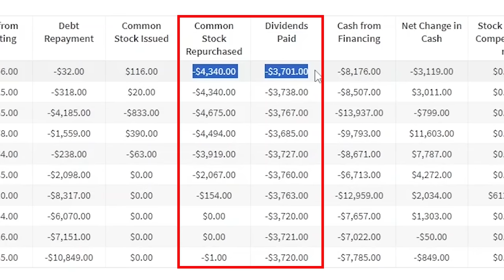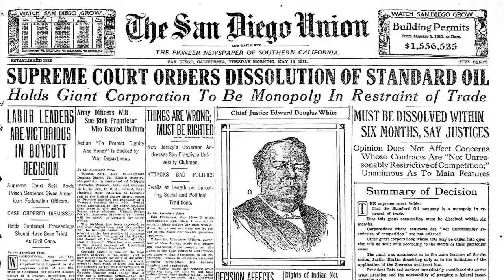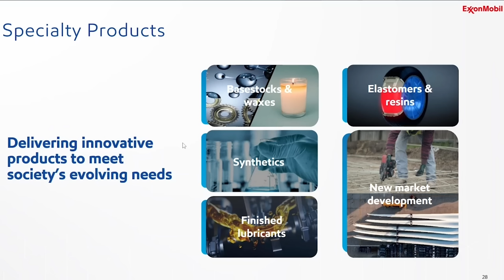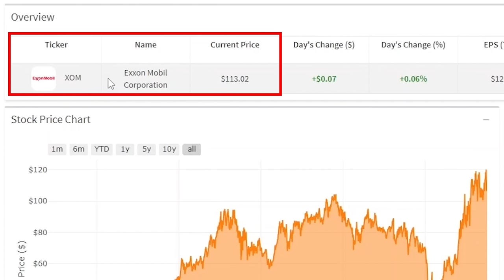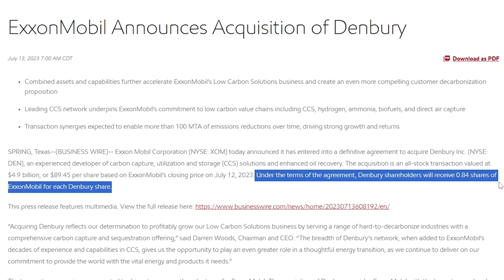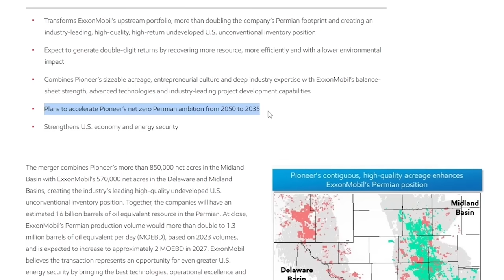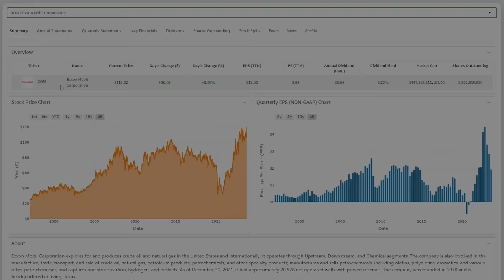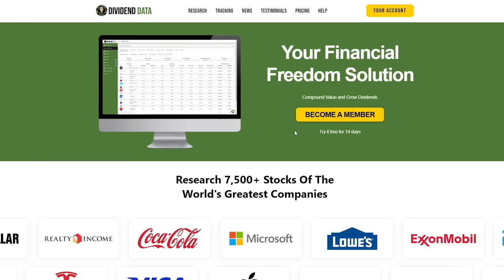The Best Oil and Gas Stock To Buy Now | XOM Stock Review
ExxonMobil, ticker symbol XOM, is the largest Oil & Gas Business in the United States. The company has been a money printing machine in recent years. They’ve used their financial strength to make major acquisitions. In July 2023, the company agreed to acquire Denbury in an all-stock transaction valued at $4.9 billion. Just this past week, ExxonMobil announced a merger with Pioneer Natural Resources in an all-stock transaction valued at $59.5 billion.

ExxonMobil is a dividend aristocrat, meaning it has over 25 years of consecutive annual dividend increases. Over the past 40 years, the ExxonMobil dividend has grown at an average annual rate of 5.9%. This has slowed in recent years, but the company is still known as a great high yield dividend payer. It’s a core position of my long-term dividend growth stock portfolio.

Timestamps:
The Cash Flow King: 0:00
Major Acquisitions: 1:18
Objective: 1:48
Intro: 2:05
My Research Tool: 2:37
ExxonMobil History: 2:51
Current Business: 5:21
Upstream Explained: 5:29
Product Solutions Explained: 5:55
Low Carbon Solutions Explained: 8:29
Biggest Risk (Commodity Prices): 9:42
Full Stock Analysis (Dividends, Balance Sheet, Cash Flow): 10:38
$4.9 Billion Denbury Acquisition: 14:44
$59.5 Billion Pioneer Natural Resources Acquisition: 16:48
Will It Get Approved?: 22:15
My Thoughts on M&A Deals: 23:18
Will I Buy More XOM Stock?: 24:31